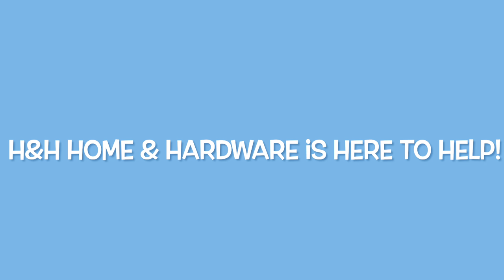H&H Homework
H&H Home and Hardware has all the tools for your backpack, ready to help you get your homework done.